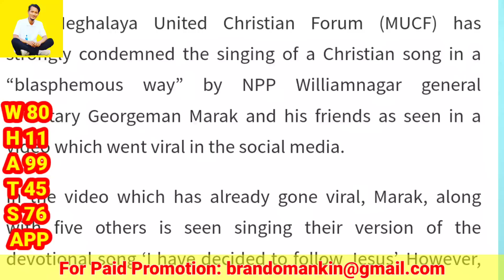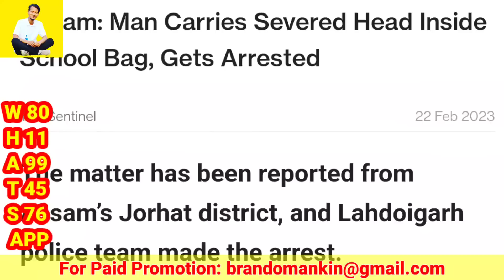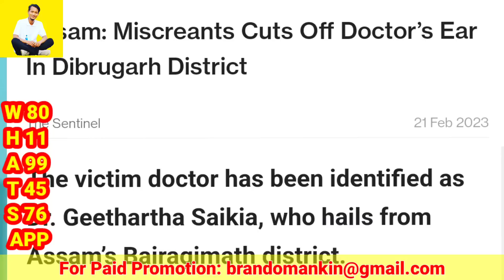Mukul Sg Election Matchotode BJP Dolo Napge??// NPP A'dokni MANDERANGKO Watjawa// HTV